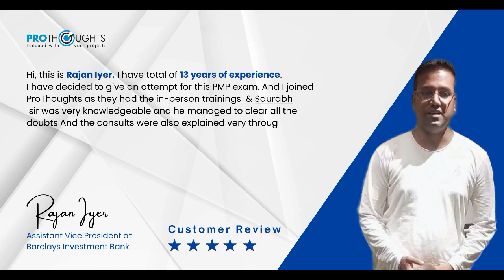PMP Certification Training Feedback - Mumbai | ProThoughts Solutions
Mr. Rajan Iyer shares his positive feedback on the PMP Certification Training provided by ProThoughts Solutions in Mumbai. He highlights the expertise of Mr. Saurabh, the trainer, in delivering comprehensive and insightful sessions. He emphasizes the value gained from the training.

Watch the video to learn more about Rajan's experience and the benefits of enrolling in PMP Certification Training with ProThoughts Solutions in Mumbai.